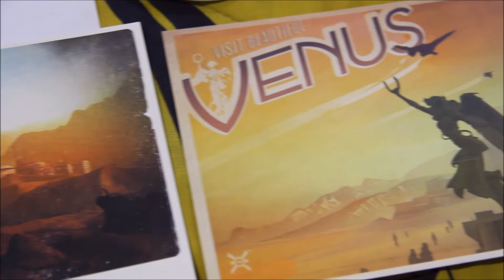Unboxing my Destiny Ghost Edition!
Here's a nice little unboxing of my copy of the now-sold out and rare Destiny Ghost/Collector's Edition!

Here are the contents found in the Destiny Ghost Edition:
Nicely designed and packaged box/cover.
A special steelbook casing of the game itself.
A sturdy and beautifully detailed statue of the Ghost (comes with motion and voice sensing detector that triggers the decorative lights and voiced by Peter Dinklage himself).
A Guardian Folio containing an “Arms and Armament” Field Guide (basically the art book), a beautifully designed Star Chart map of the Solar System, 4 postcards from the Golden Age.
Golden Age Relics, which include a Patch, Sticker and two Chrome slides of the Traveler.
A letter of Introduction.
A free 30-day PS+ trial.
A Unique Ghost Casing (in-game content).
An Exclusive Player Emblem (in-game content).
An Exclusive Player Ship Skin (in-game content).

Music: The Law of the Jungle (Destiny's OST) - Marty O'Donnell.